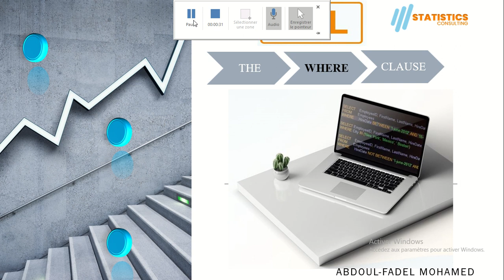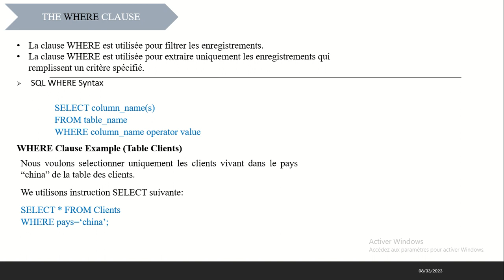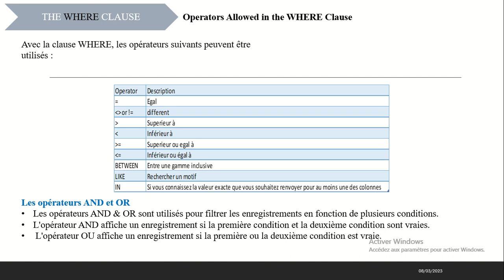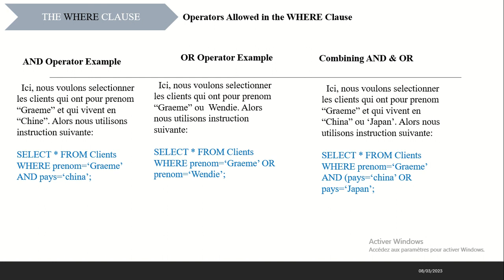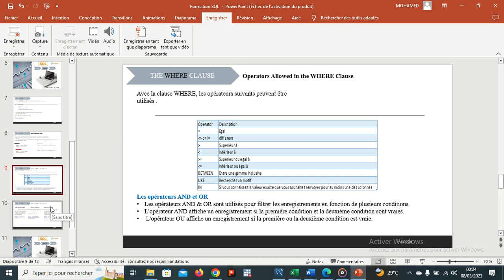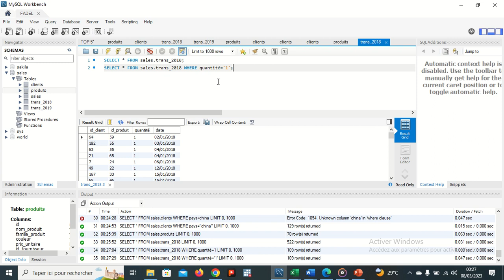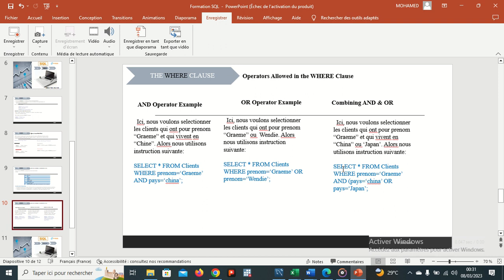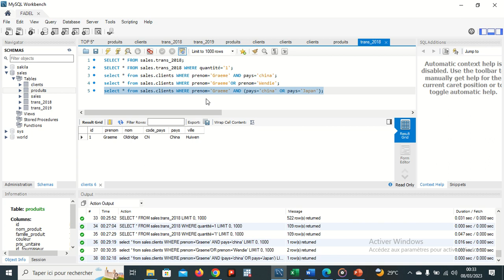SQL THE WHERE CLAUSE ET AND ET OR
La clause WHERE est une clause SQL qui permet de filtrer les données retournées par une requête SELECT en fonction de certaines conditions. La clause WHERE peut être utilisée avec les opérateurs logiques AND et OR pour spécifier des conditions multiples.

L'opérateur logique AND est utilisé pour spécifier des conditions multiples qui doivent toutes être remplies pour qu'une ligne soit retournée dans le résultat.
L'opérateur logique OR est utilisé pour spécifier des conditions multiples où au moins une des conditions doit être remplie pour qu'une ligne soit retournée dans le résultat.
Il est également possible d'utiliser à la fois les opérateurs AND et OR dans la même requête pour créer des conditions plus complexes.